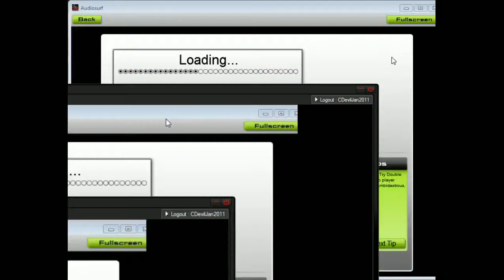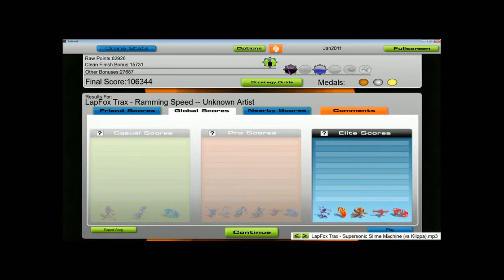Azrael - Ramming speed [Audiosurf]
Interpret: Azrael
Album: Cold Cash
Song Name: Ramming speed
Audiosurf game mods: njna mono iron mode ON stealth